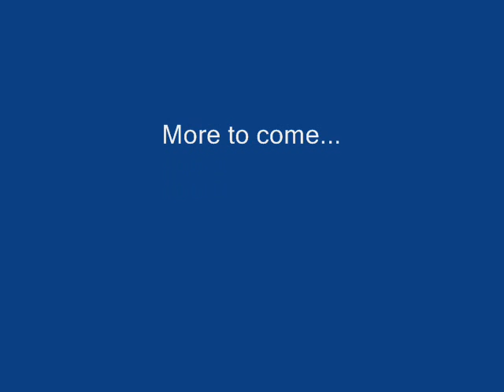DriftGod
Evo VI in action...